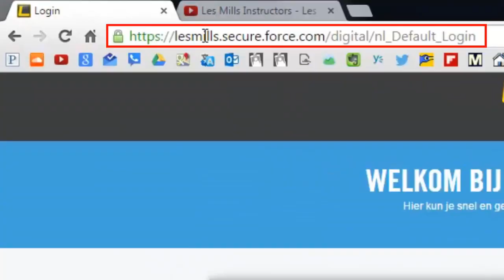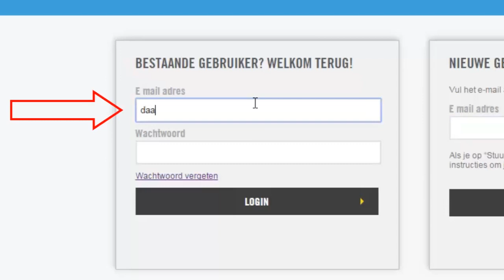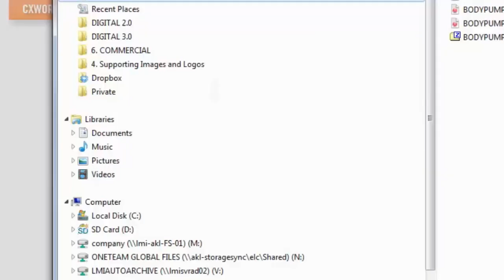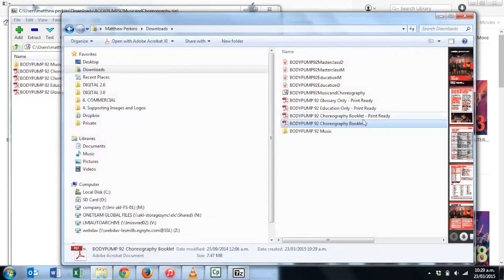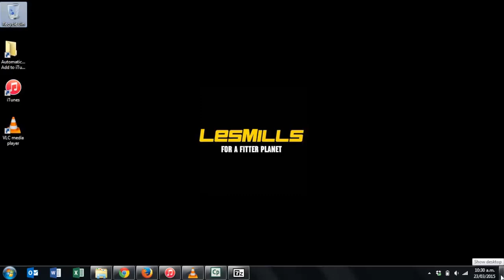Eerste keer downloaden van de Kit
Korte tutorial met uitleg over de werking van het digitale portaal van Les Mills.